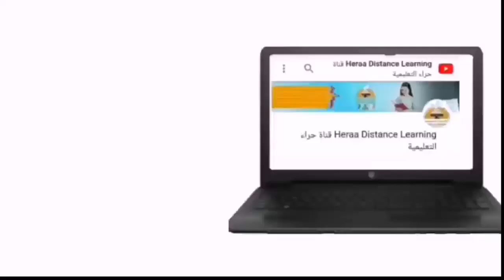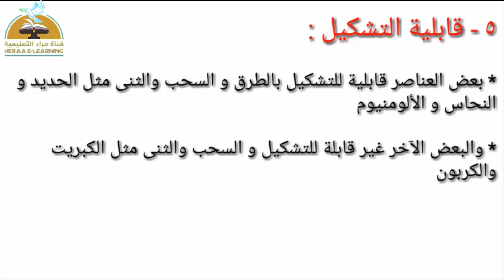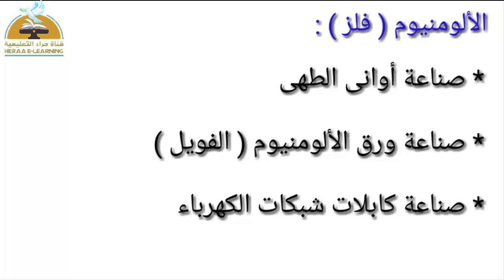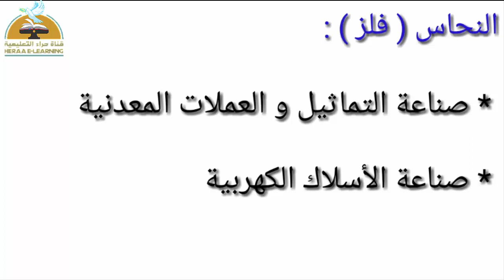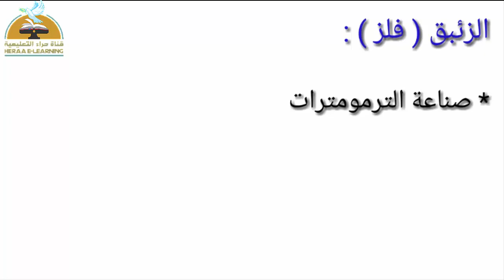05 - علوم - العناصر من حولنا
05 - علوم - العناصر من حولنا